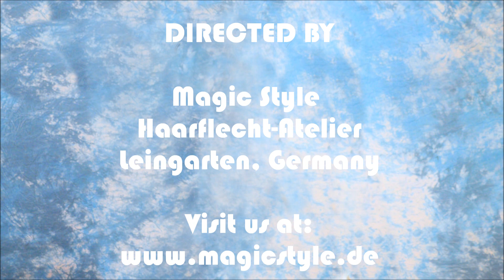Julia: Lockige Open Braids mit offenem Pony und Ombre Thermofiberhaar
Julia probiert heute unser Thermofiber Magic Style Heat in der Struktur French Deep in der neuen Ombre Farbe #2/F11 (schwarzbraun/violett) aus. Diese Haare können in unserem Onlineshop bestellt werden. Verwendet wurde die Flechttechnik für kaschierte Open Braids, der Pony wurde wunschgemäß offen gelassen. Wichtige Links

Julia is one of the first to try our nthermofiber hair Magic Style Heat in texture French Deep in one of our new ombre Colors: 2/F11 .You can order Thermofiber Hair Magic Style Heat in our Shop